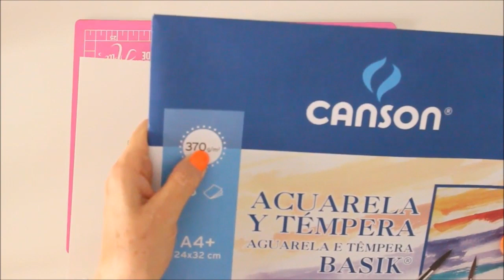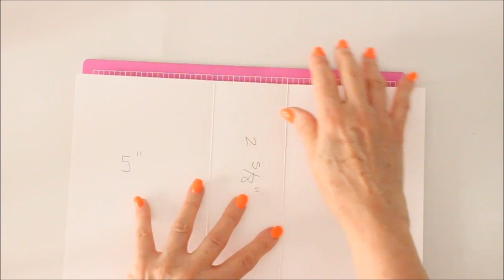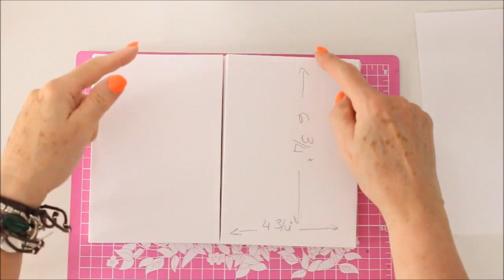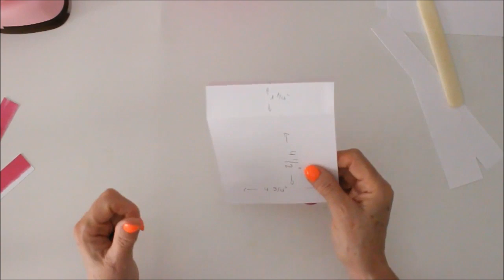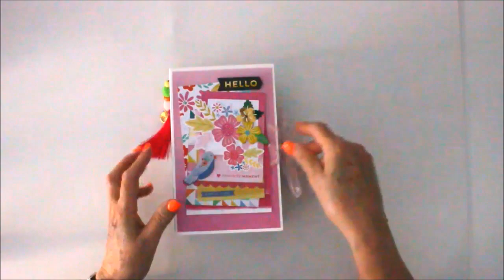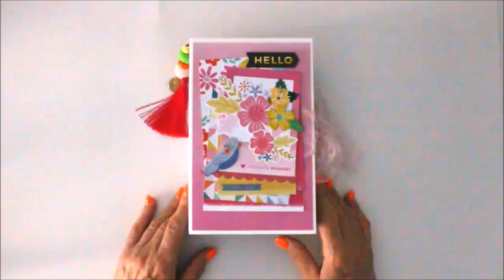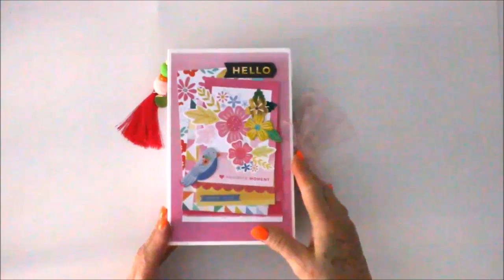Tutorial estructura para SNAIL MAIL, mini álbum , travel book...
Hola samselovers 💙💚🧡 hoy os traigo a demanda otra estructura versátil que os puede servir tanto para un mini como para un snail mail. Espero que os guste .
Medidas:
Estructura 5"- 2 5/8"- 5"
Sobre grande; 6 3/4"ancho y 7 3/4" largo plegar ancho largo ( sólo por un lado) a 1/2" dos veces para hacer la caja
Sobre mediano: largo 6 1/2" y ancho 6 1/4"  plegaremos a 1/2" primero y luego a 1/4" por tres lados como en el anterior
Sobre pequeño: ancho como siempre  6 3/4" y largo o alto 5" plegar igual que en el grande a 1/2" dos veces.
Tapa sobres : ancho como siempre 4 3/4" y largo 6 3/4".  Plegamos primero a 1" esta es la
parte que se sujeta a la estructura, después plegamos a 1 1/4" que es el grosor que tienen nuestros bolsillos y el resto que es 4 1/2" es lo que dejaremos de solapa del sobre para cerrar.
Si tenéis alguna duda dejadlo en comentarios, pero creo que es muy fácil y se entiende rápido.

Música: I Will Not Let You Let Me Down de Josh Woodward